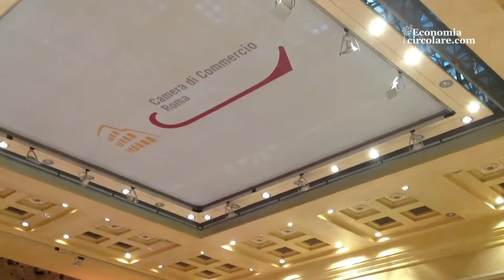Erion presenta il Libro Bianco sui Raee: 32 proposte per l’economia circolare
Nel “Libro Bianco sui Raee”, redatto dal sistema multiconsortile Erion , ci sono articolate proposte organizzative e normative per migliorare la raccolta dei rifiuti elettrici ed elettronici. Dalla semplificazione burocratica alla corretta informazione dei cittadini, ecco quello che c'è da sapere.

Le interviste a:
Danilo Bonato, direttore generale Erion
Giorgio Arienti, direttore generale Erion WEEE
Andrea Fluttero, Presidente Erion